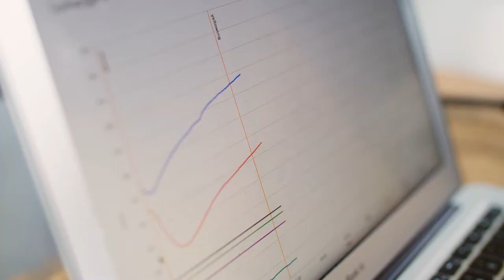ROEST x Hard Beans Coffee Roastery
Hard Beans is a Specialty Coffee Roastery in Poland and also one of our very first clients.Krzysztof Barabosz, the head of coffee in HBCR team, is roasting on ROEST sample roaster for buying purpose and the quality control.
They are currently finishing up the Green Coffee Storage Research where our ROEST played a key role in evaluating the progress of quality within a time.

Together we do our best to bring the quality in every cup of your coffee ☕

Video made  by Michal Schwierc